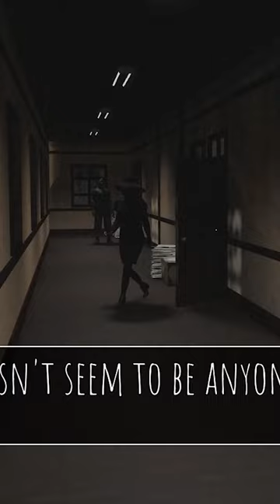Ketika Boker Tapi ADA YANG NGELIATIN... | Roblox Indonesia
Game: Brookhaven, Short Creepy Stories